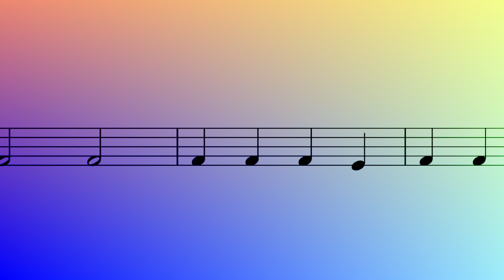Bagare Bengtsson (valthorn)